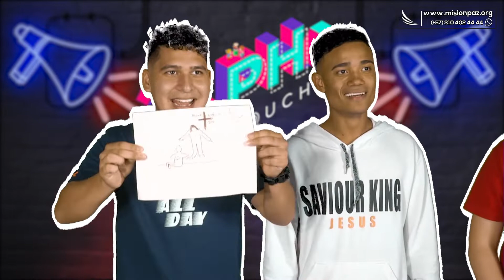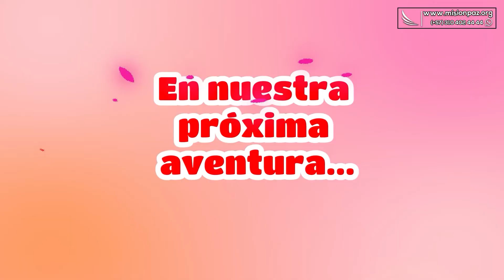Incienso, mirra y oro | Celebración de niños - Misión Paz Kids | Enero 03 de 2021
Disfruta de nuestra primera celebración de niños del año 2021.

Asiste a nuestras celebraciones presenciales cada domingo a las 8:00 a.m, 10:30 a.m, 2:00 p.m y 4:30 p.m realizando tu registro

🔴HORARIOS EN VIVO🔴
 ( Hora Colombia )
Domingo Presencial y Online
Celebración familiar y experiencia Misión Paz Kids
🔴 8:00am
🔴 10:30am
🔴  2:00pm
🔴 4:30pm
Martes 8:00pm - Noches en Familia
Martes y Jueves 5:00am - Celebración de adoración
Jueves 5 y 7 pm - Celebración de avivamiento
Sábado
8:00am - Ayuno
4 y 7 pm